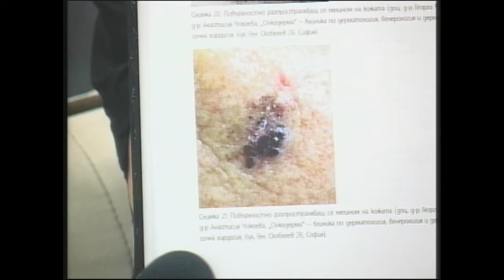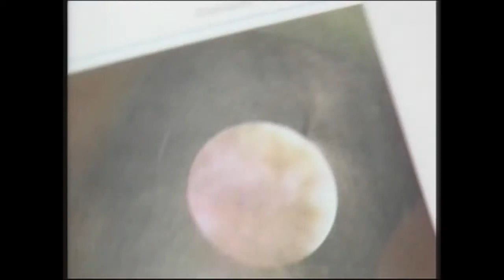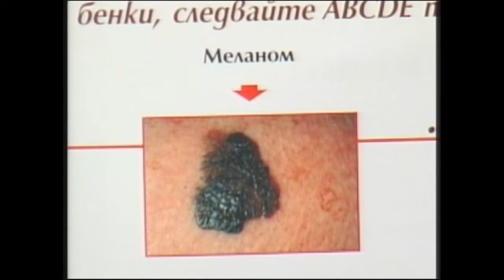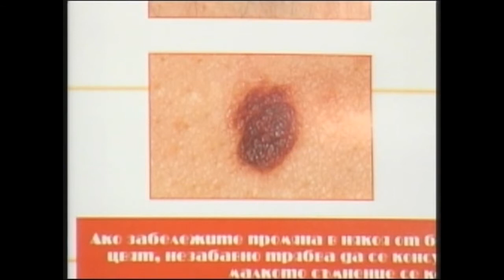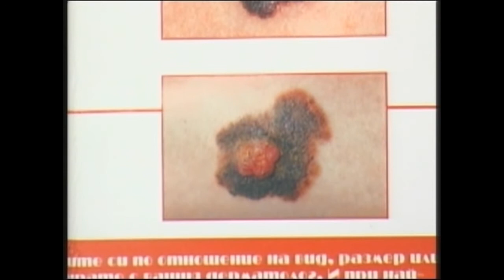ШУМЕН:ТАЗИ НЕДЕЛЯ 31 05 2015 - д-р Галя Маринова, кожни и венерически болести